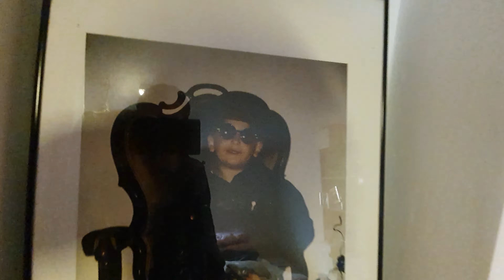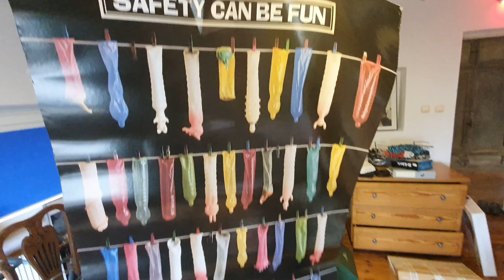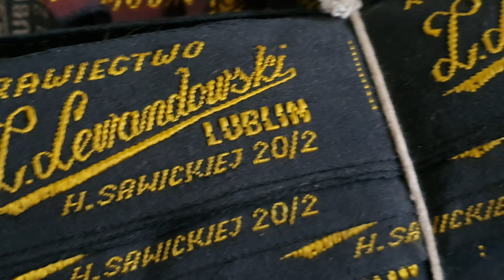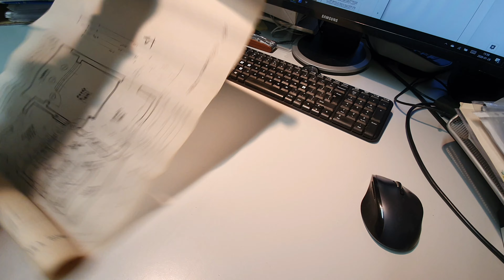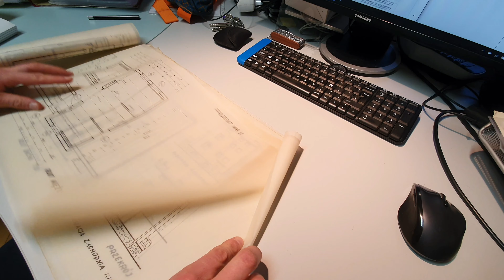VLOG #8 I jestem z tego dumny! | Zaczynamy kolejny remont, najpierw porządki | Jak to się stało?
Tym razem zapraszam was do mojego domu w Lublinie, w którym aktualnie mieszkam. Będą porządki, wspomnienia i cieknący dach. VLOG#8
✅ W tym video ↓ (rozwiń po więcej)
0:30 - czym jest siedlisko Lublin?
1:30 - widoki z dachu siedliska Lublin
2:30 - 40 letnia drabina zrobiona przez stolarza
2:40 - Mój pokój dawny pokój i przegląd rzeczy do remontu.
3:54 - DUŻY worek mam trenningowy
4:20 - A to ja … jak miałem 9 lat
4:48 - Łazienka też do remontu
6:37 - Takie moje biuro
8:38 - Alfredzik?
10:11 - Metki mojego dziadka, który był krawcem.
11:05 - Fajna, drewniana szafa no i kolejne miejsce, w którym mi dach przecieka
13:51 - 30 letnie plany architektoniczne siedliska Lublin
15:20 - promocja diety Ketogenicznej

❤Zastanawiasz się gdzie warto pojechać na weekend w lubelskim? Siedlisko Sobibór - wyjątkowe miejsce z klimatem w woj. Lubelskie zaprasza ❤